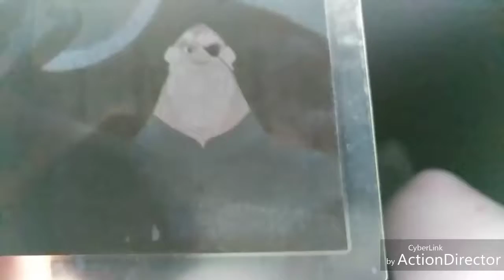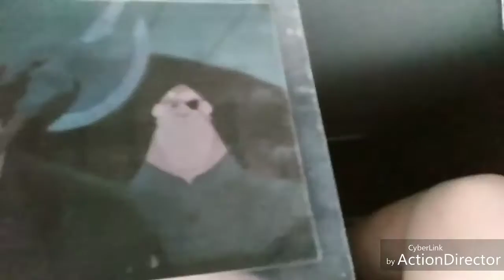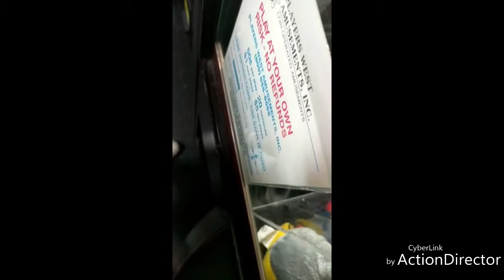the clawing crew summer blast 2019 round 20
prizes. gryffindor 29. huffferpuff 20. ravenclaw 18. slytherin 19. mvp olaf